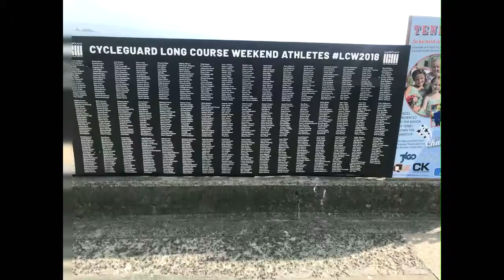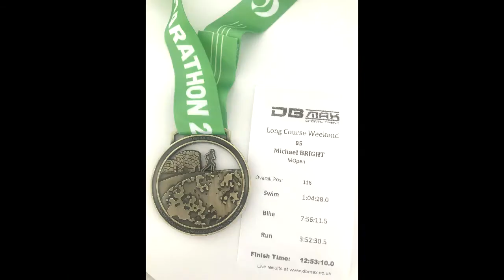Long Course Weekend 2018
A few short clips and photos showing the beauty of Tenby when doing the Long Course Weekend with some great friends in summer 2018